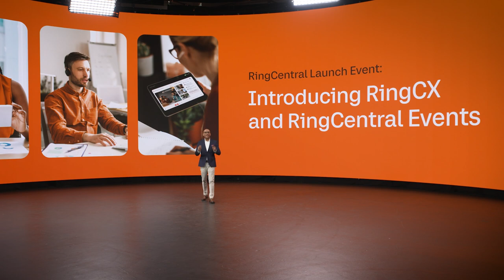Beyond the Court | Steve Kerr's playbook for innovation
Sit down with the Golden State Head Warriors Steve Kerr and RingCentral’s Amir Hameed for an insightful discussion to uncover how you can weave innovation into the fabric of your team, your mindset, and your professional goals.

Don't miss out on learning:
- Strategies to balance tradition and inventiveness
- Techniques to inspire your team to think big and achieve new goals
- Insights on leveraging basketball analytics to craft a winning strategy for unparalleled success